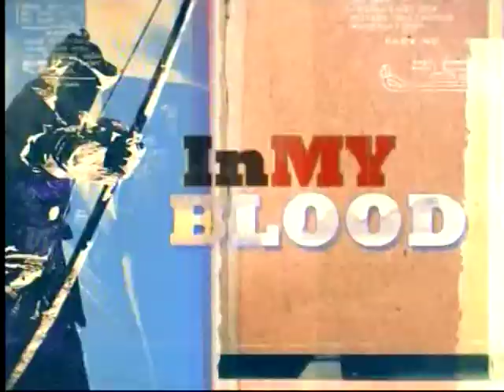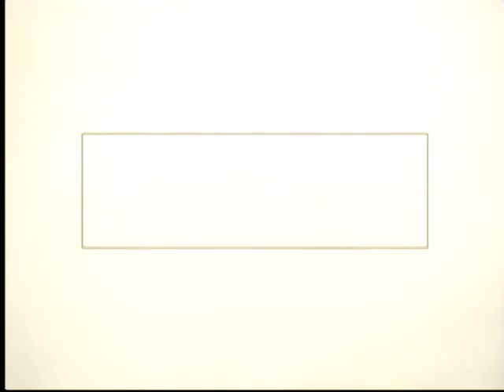TCM Salute to Mae West 4of5 My Little Chickadee (Intro)